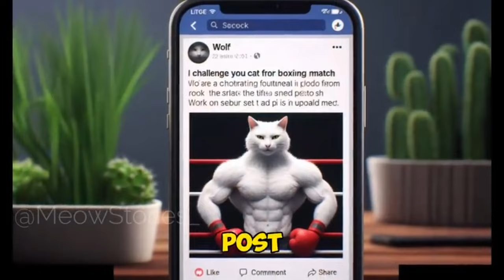Poor Cat Pain after Loss Kitten